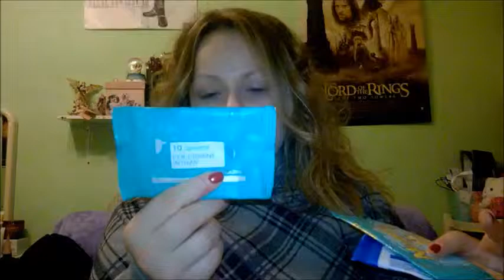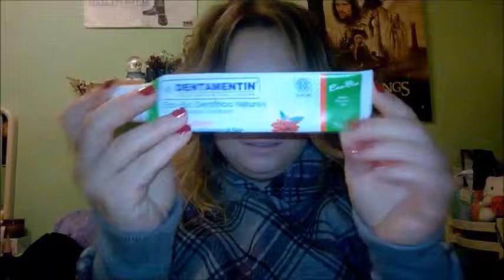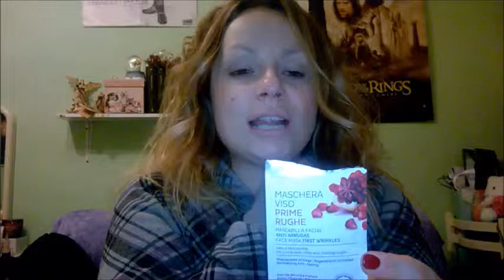Terminati del periodo finalmente!!!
Ciao ragazzi! questi sono i prodotti terminati di Dicembre e Gennaio buona visione...:))))questa è la mia pagina facebook